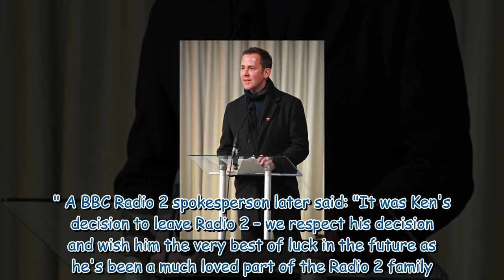Radio 2's 'purge of old-timers' has 'backfired', blasts Karren Brady